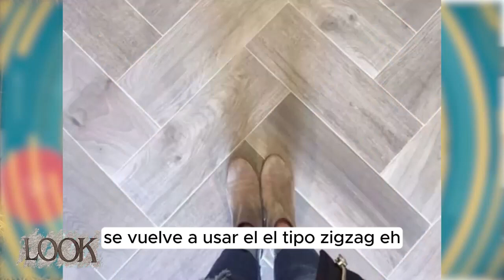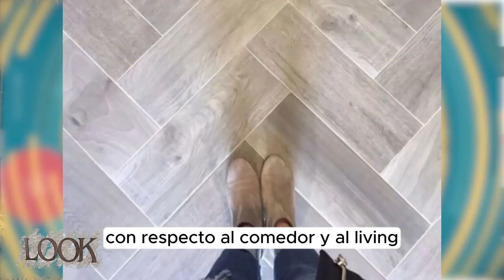Tendencias Deco 2024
Tendencias 2024 sobre decoración de interiores.
Pisos, mobiliario, color, formas orgánicas, cocinas sin alacenas, aberturas negras, etc.